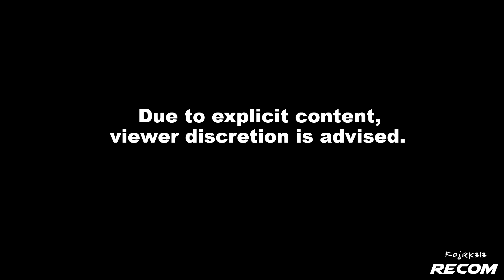Racing with Kojak - Episode 125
Join Kojak as he takes on the American Clubman Cup 700, at Watkins Glen Long Course, in the United States.

Today's car: 2015 Dodge Charger SRT Hellcat Police Special, with 999 hp